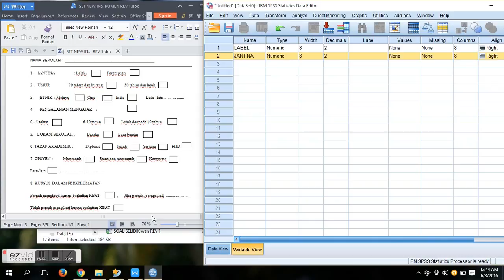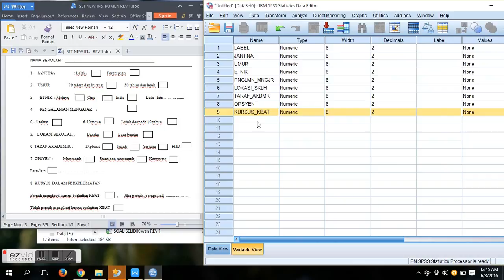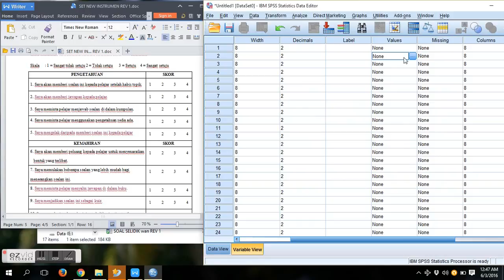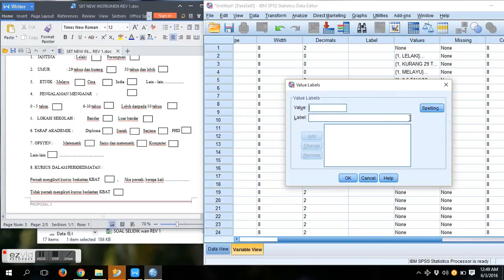SPSS coding with kat-tun as background music